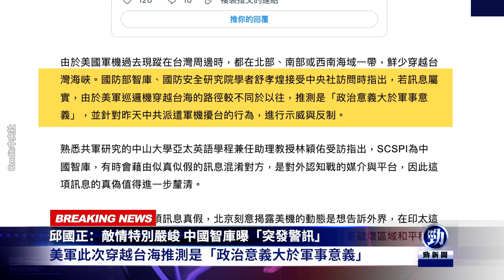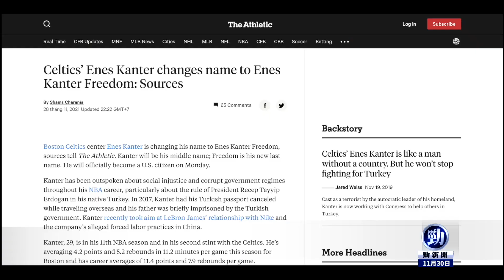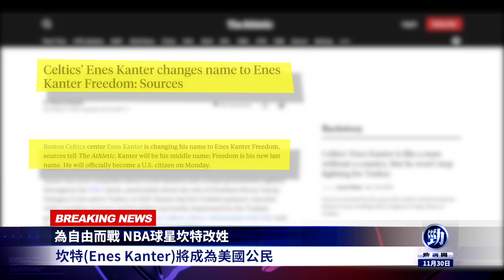中共四大軍虎都涉政變！五角大樓突發重磅決策；敵情特別嚴峻！臺國防部長回應共機擾臺；為自由而戰 NBA球星坎特改姓；大陸學生集體中毒 校長痛哭：換不動送餐公司